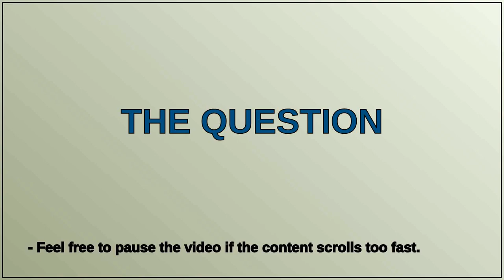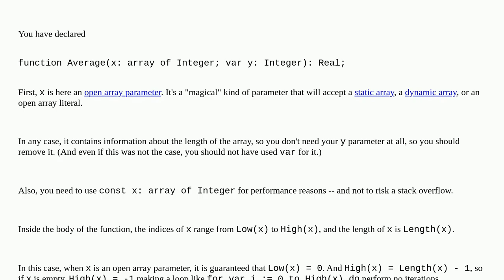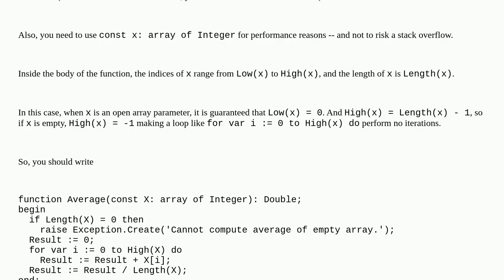Not able to get average from function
A special thanks goes out to the community

  arrays delphi function